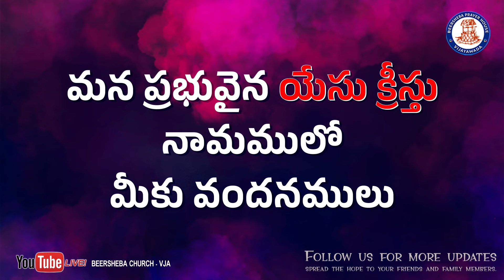🆕🛑 || SISTERS_RETREAT || Jehovah_Jireh || SPECIAL_MESSAGE || Sis.Nesha Emmanuel